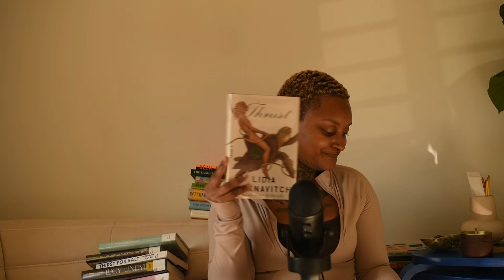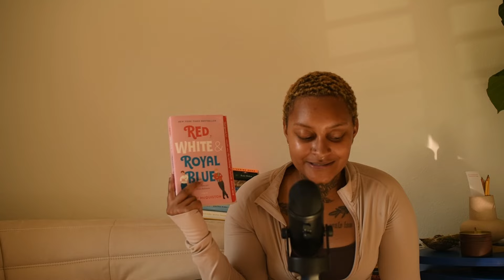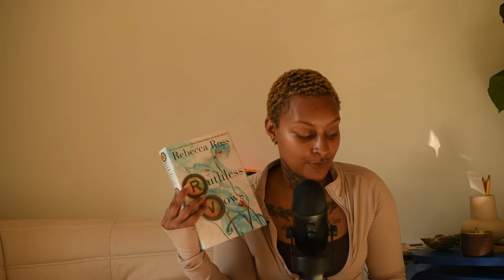the books I want to read this fall 🍂 | hauntings 🎃, weird lit, new releases 🖤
In an attempt to forewarn you of all the books I plan to spoil in the next few months, I've collected a stack of books I want to read and I'm letting you in on some of my coming video plans.

The more chattier videos are:
✸ A full review of all of Sally Rooney's works in which I will read Conversations With Friends, Beautiful World Where Are You, Normal People, and Intermezzo.
✸Weird Literary Fiction
     The Garden by Clare Beams
     Thrust by Lidia Yuknavitch
     The Water Cure by Sophie Mackintosh
     Cursed Bread by Sophie Mackintosh
     Thirst for Salt by Madelaine Lucas

The rest of the books on my full fall tbr:
Betty by Tiffany McDaniel
An Unkindness of Ghosts by Rivers Solomon
Lucy Undying by Kiersten White
Red, White, and Royal Blue by Casey McQuiston
We Used to Live Here by Marcus Kliewer
The Cruel Prince by Holly Black
Powerful by Lauren Roberts
Reckless by Lauren Roberts
Ruthless Vows by Rebecca Ross
The silence Factory by Bridget Collins
Geek Love by Katherine Dunn
In Memoriam by Alice Winn
the Language of Trees by Katie Holten

❤️‍🔥FAQ
My friends call me "Fats" 💖
I am a single mother of a Dogo Argentino named Tchaikovsky ("Tchai" for short). 🐾
📍Austin, TX
📖 currently reading: Starling House by Alix E. Harrow